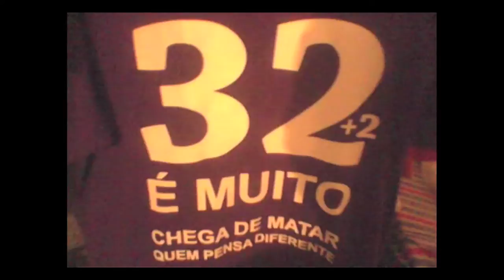Pedrowski Teca - video